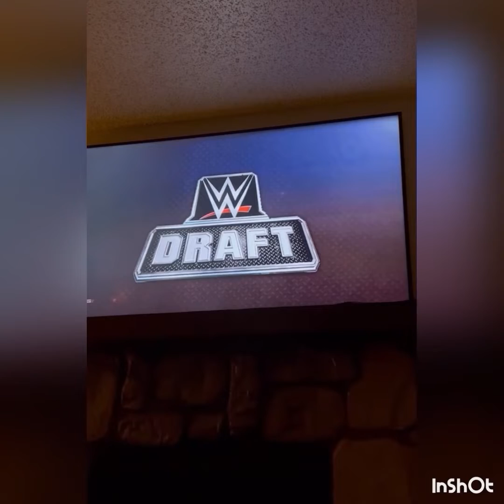CFW Raw Ep 7 Draft Day!!!!